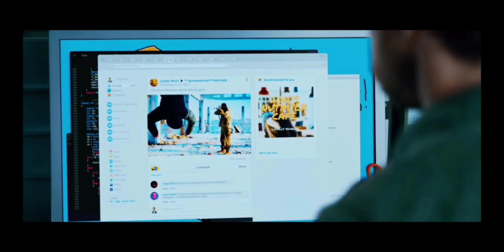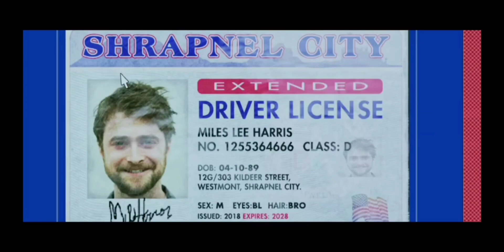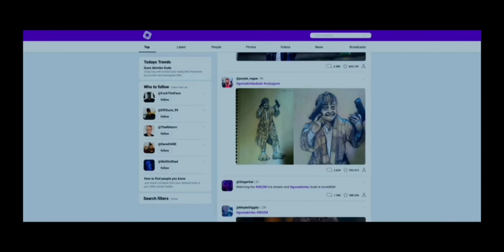A Computer Programmer Is Forced To Play Skizm .A Real Life Survival Game |Film Passion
This channel is not promote or encourage any illegal activities. All
only.